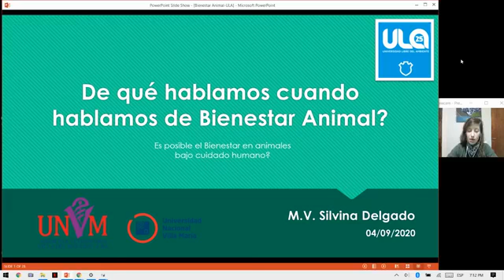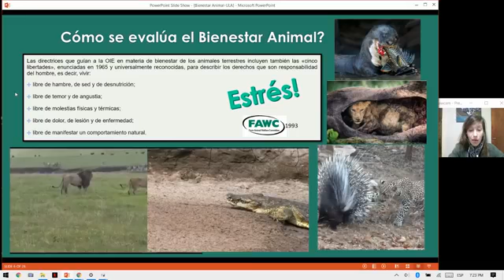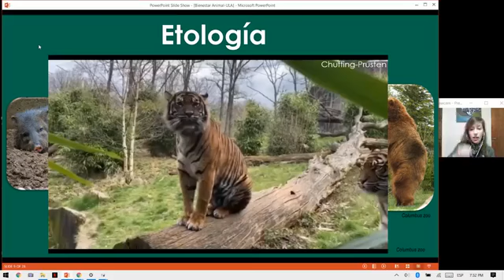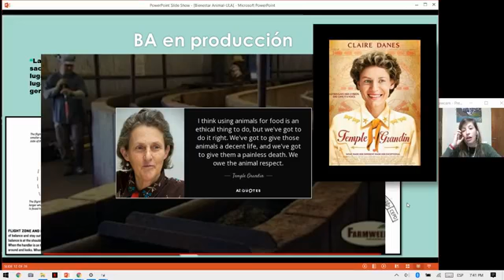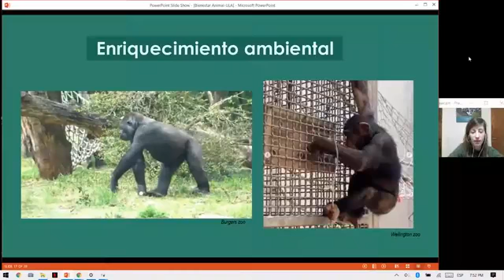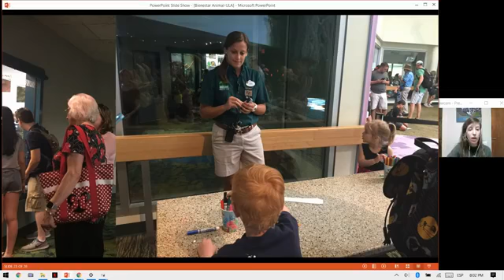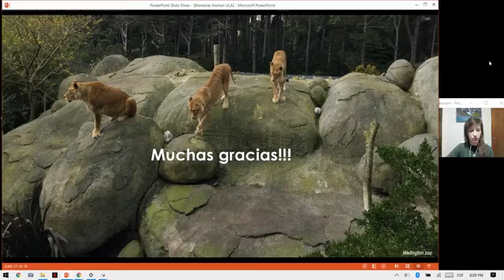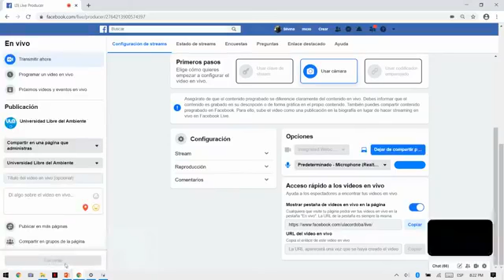¿De qué hablamos cuando hablamos de bienestar animal?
La M.V. Silvina Delgado habla sobre Bienestar Animal en el marco de la creación del Parque de la Biodiversidad en la Ciudad de Córdoba.